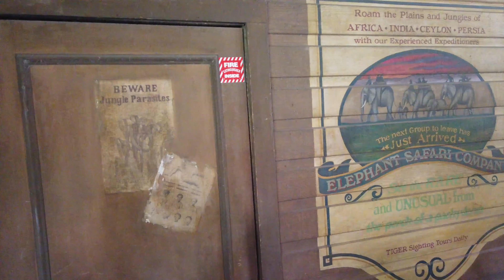Jungle Cruise at Magic Kingdom On-Ride POV in 4K • March 2020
The Jungle Cruise is a classic riverboat attraction that debuted at Disneyland in 1955! It was an opening day attraction in 1971 at the Magic Kingdom at Walt Disney World. Watch our video to see the queue and full-ride of the Magic Kingdom version. The video was recorded by Andrew on March 5, 2020, with a DJI Osmo Pocket.

00:00 Queue
00:45 On-ride